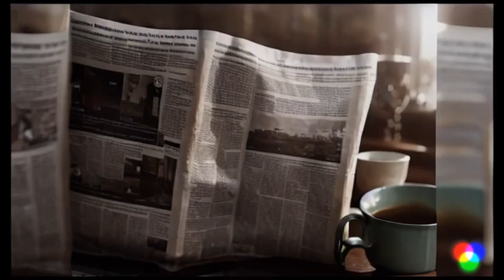I Asked AI to Make a Donald Trump Coffee Commercial